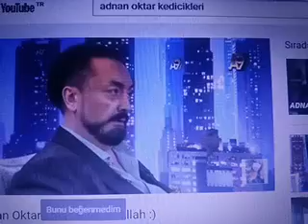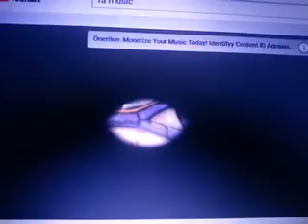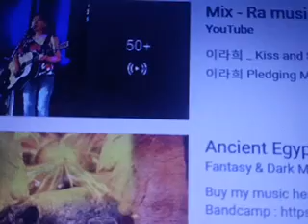Mehdi gelecek...Adnan Oktar ölümsüzdür..Adnan Oktar ın çakmalarıı çıkmış...))) Kedicik Nur Viral )))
Kadınlarla ıq düşürme seansları...
Aptal gibi gözüküp güzelliğini kullananlar...
Kekolar neden çok ürür...zaten kekolar evde karı varken bunları mı izleyecek )))
Savaşanın değil, sevişenin devleti olur..(Wilson...)
olaaaaa haniii kablo.
Türkiyeyi yıkamazlar, bunu bildiklerinde ye iç, devletin malı deniz, yemeyen keriz...
Bi hava kaldı sayaç takıp satamadıkları...)))
Fakir tezek yaksa, ya boka zam gelir ya da ineğin götüne sayaç takarlar hesabı...
Adnan oktarın karılarına kim bakacak...4 avradı olan keko mu, günde 2000 p.rno düşüyo siteleri...
Tesettür için kendini öldürenler, miras ayetlerini, neden görmezler...
Bana 3 tl nin hesabını soranlar sanayici ye hesap soramazlar..
Beyni yıkandıkları için, abd bunları bizi nasıl yöneteciğini de bilir..
ulan 3 tl ye hesap soran gavat neden sanayide hesap soramaz, yok mu babayiğit )))
Hepimiz koyunuz, hepimiz çobnız hesbı...
Veli toplantılarına giden çocuklarını çok sevenler, akademisyene neden veli toplantısı yaptırmaz..100 kişiden 10 u delirir üniversitede demi )))
Herkes subhanekeyi bilir, kodlama tubitak yapar..neden araba tamiri bilmez..
kendini uyanık sanan gerizekalı arabasını parçalattırır sanayide demi ))
Hormonlu gıda yiyiniz...hormonsuz diye boka sürülmüş yumurtaya 5 tl vermeyin..
Maranki ve tayfasının köylüyü, kendini köşeyi döndürme oyunudur bunlar...
Mehdi decal savaşında İzleyici grubunu haddi aşmıştır..
Ne iyi ithal geitrme inekleri kendin 50 tl ye sat, hormonlu tavuk de normal tavuğu 50 tl ye sat...
 Akademisyene özel odalar falan, osmanlıyı da yurtdışına gidenler yıkmıştı..
Her türlü dini soru cevaplanır...Abd nin beyin yıkama taktiğidir..millet saçmalasın dursun..akademisyenin odasına git yüzüne kapatır la )))
dinci gibi gezmez akademisyenler...
Yükselen çin karşısında abd türkiye ayağıyla çin ve rusyanın etrafındaki ilkel kabileleri müslüman türk iman şeyh ayağına ayaklandırmaya çalışıyor..
sonra yardıma geldik, size kuran verdik, kucak açtık ayakları..
Mehdiyi at üstüne beklersen, bizim keraneci muhammed bi sarık bi sakalla ççenistan dağıstanı yıkar )))